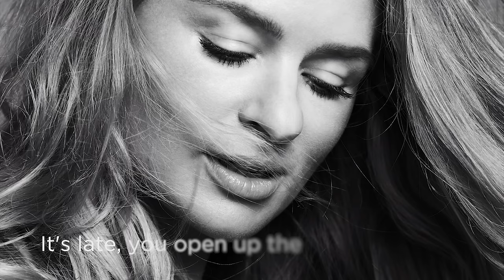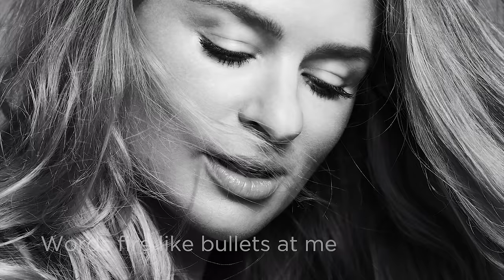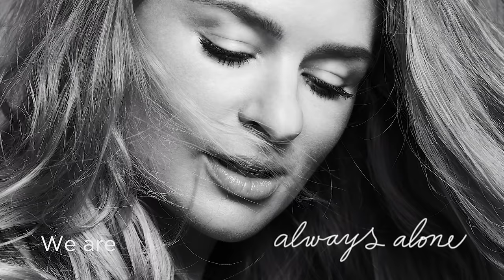Sandra van Nieuwland - Always Alone (Lyrics Video)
Available now!

Enjoy the official lyrics video of the new Sandra van Nieuwland single 'Always Alone'. Taken from the album 'Banging on the Doors of Love'. Release: 22 November 2013